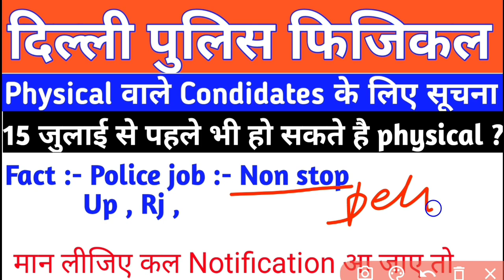Delhi Police Constable Physical Date 2021 || dp physical test date 2021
COVID INSTRUCTION:- STAY HOME AND STAY SAFE